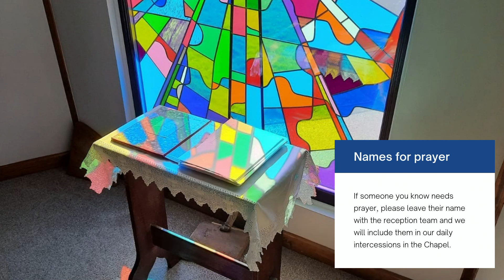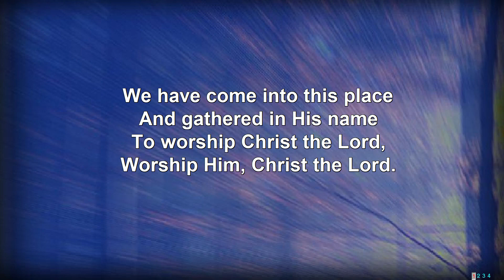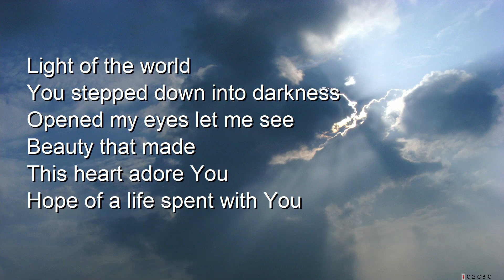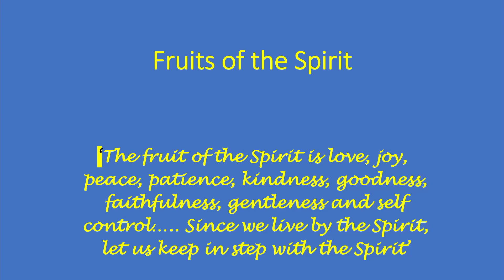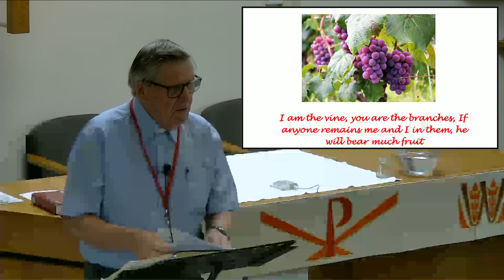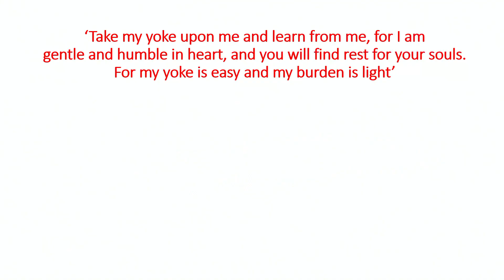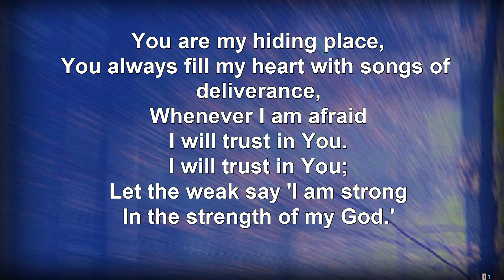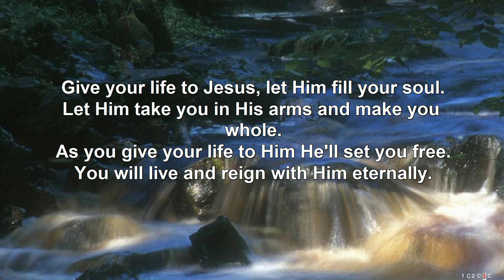22:2 Keeping in step with the Spirit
What does it mean to live by the Spirit and walk by the Spirit?  Paul considers these questions in our 22:2 service.